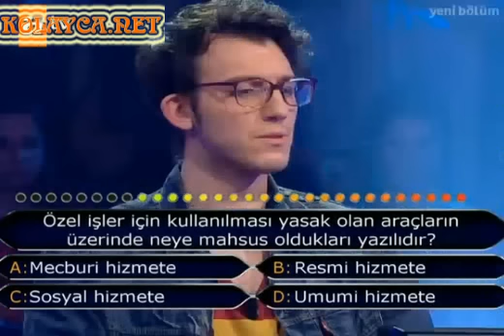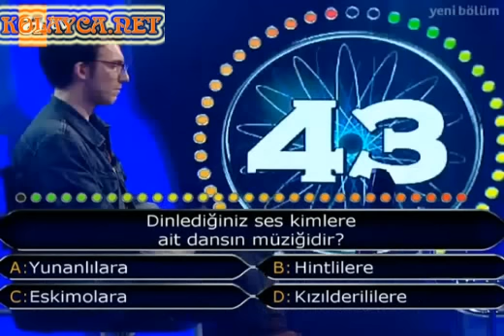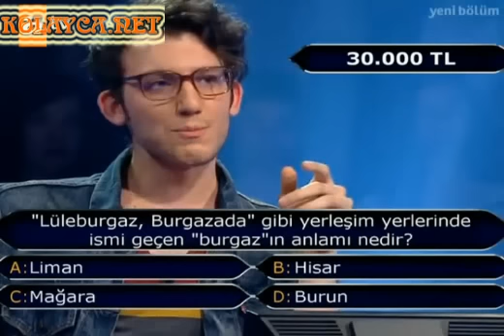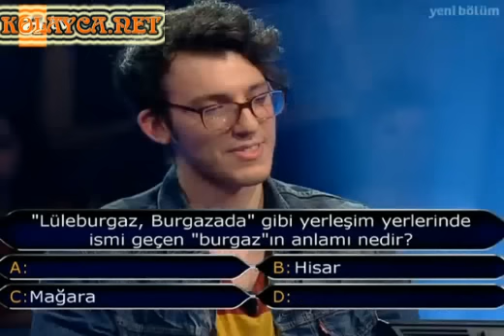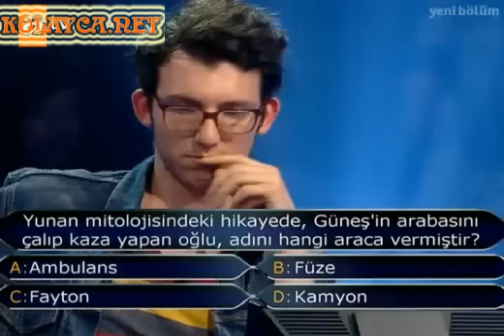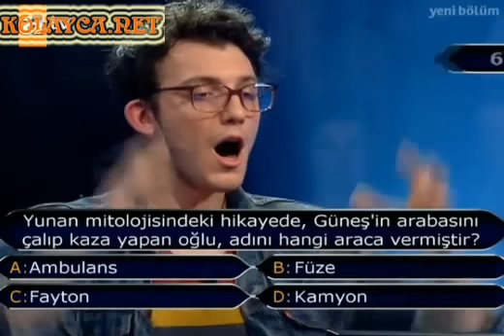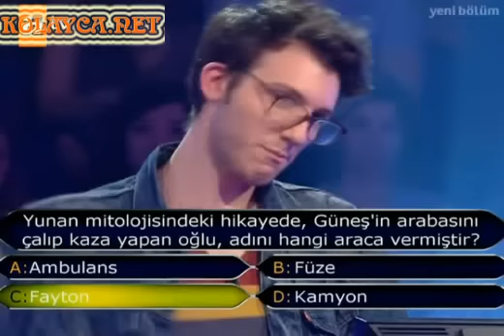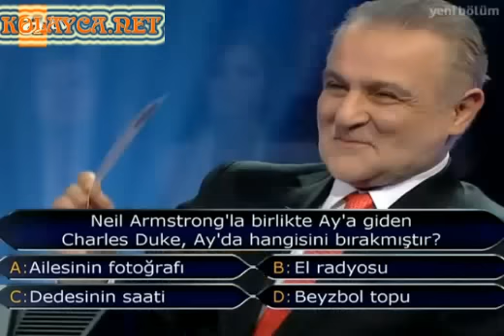Kim milyoner olmak ister 207. bölüm 19.04.2013 serhat cacekli